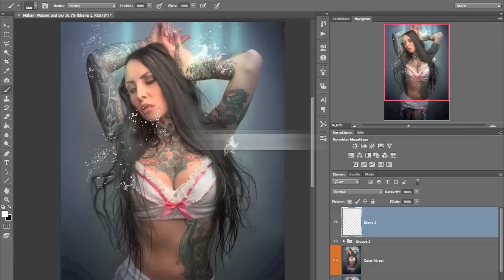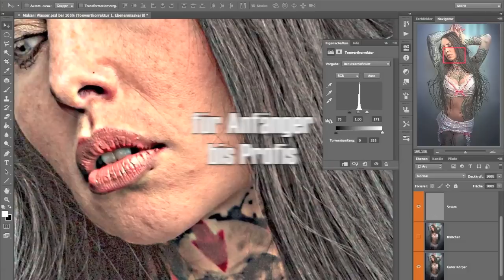Photoshop-Tutorial “Makani Terror”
Ich habe für Euch die Bearbeitung eines Bildes mit Makani Terror gefilmt und biete Euch Bildretusche und Composing vom Feinsten, inklusive aller Bilddaten und wichtigen Infos Schritt für Schritt zum Nachsehen an. Perfekt um zu Hause in Ruhe zu lernen und fantastische Bilder zu erschaffen.

Das werdet Ihr lernen: Das Bild im RAW-Konverter ausarbeiten und verbessern Retusche von Haut, Haare, (Beautylook) Farbstimmung, Look, Kontraste erschaffen Wasser einbauen, Pinselspitzen in jeglicher Form nutzbar machen Finallook im RAW-Konverter Dodge & Burn vom Feinsten

Inhalt des Tutorials: 5 HD Videos (von Anfang bis zum Ende) Retusche und Composingstips vom Meister. Downloads der originalen RAWdatei des Profi-Models Makani Terror und die Original PSD-Datei!